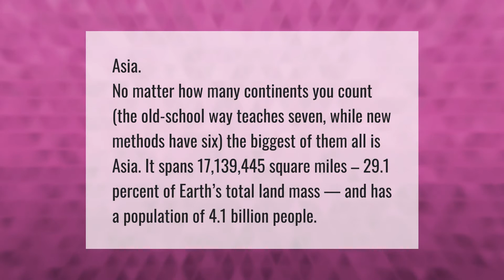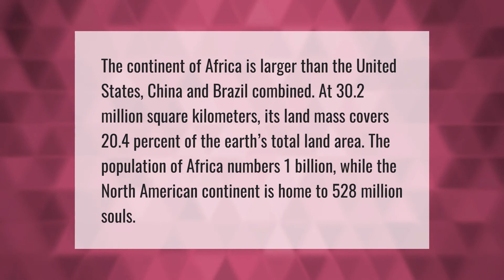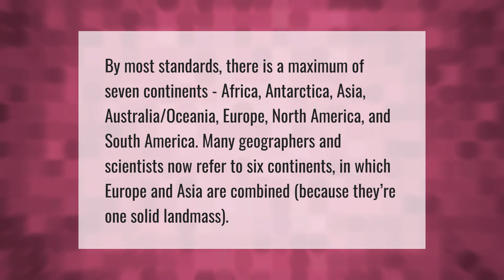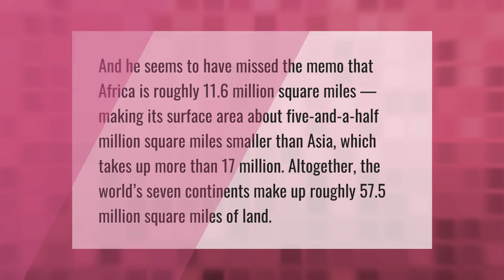What is the world's largest continent by area?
00:00 - What is the world's largest continent by area?
00:42 - What is the smallest continent?
01:23 - Is America bigger than Africa?
01:56 - Are there 6 or 7 continents?
02:30 - Is Asia larger than Africa?
03:03 - Is Europe bigger than America?

Laura S. Harris (2021, April 2.) What is the world's largest continent by area?
    AskAbout.video/articles/What-is-the-world-s-largest-continent-by-area-205798